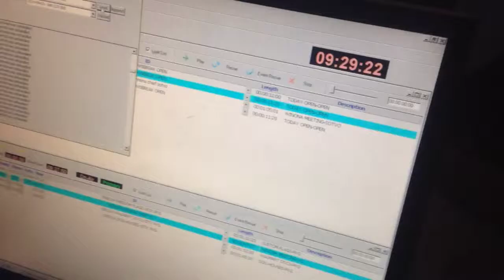KETK Hyperlapse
A quick Hyperlapse of my station.